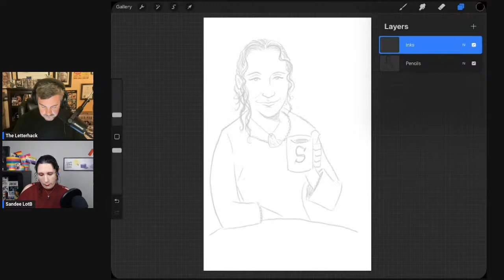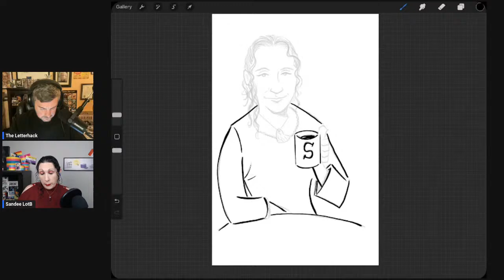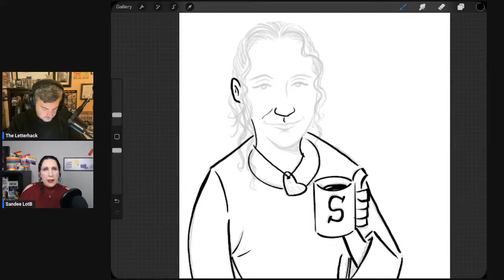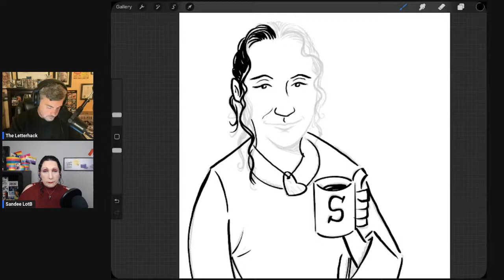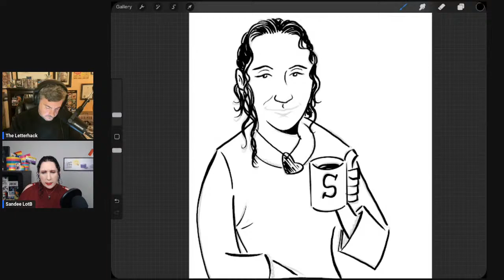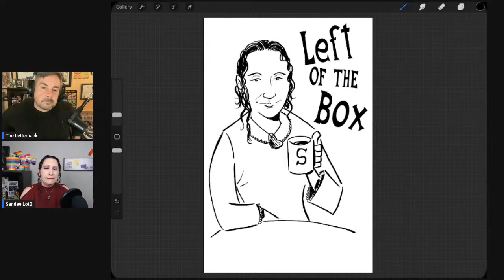INTERVIEW W/ SANDEE LOVAS!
Drawing a very special guest, artist and host of Left of the Box, Sandee Lovas!

Live-Streams Mondays 9:30PM EST & Wednesdays 8PM ET!

***CHECK OUT SANDEE ONLINE***

READ THE LETTERHACK'S COMIC BOOK REVIEWS!

$theletterhack

Follow online for updates, finished artwork and more!